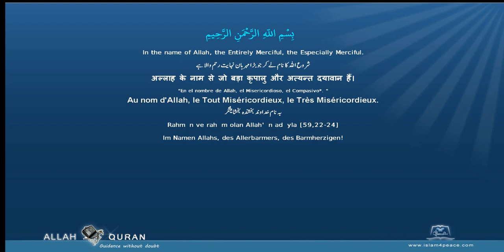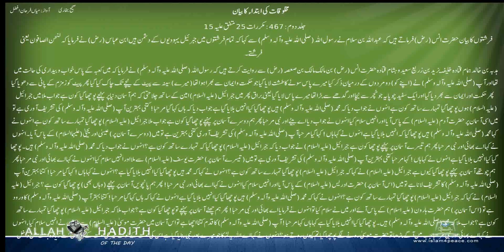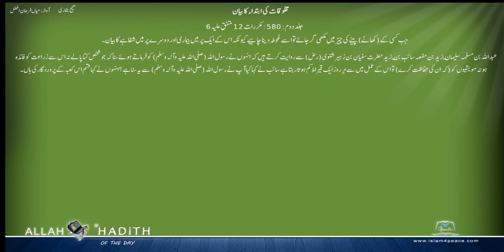Sahih Bukhari Urdu صحیح بخاری اردو 043 مخلوقات کی ابتداء کا بیان